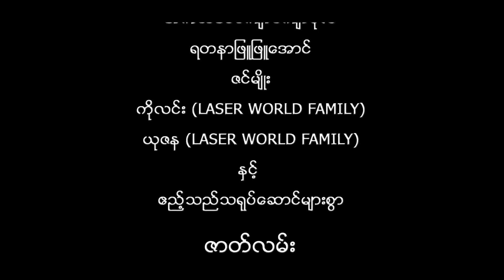နှလုံးသားမှချစ်ပန်းချီ အပိုင်း (10)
သရုပ်ဆောင်
ကျော်ကျော်ဗိုလ်၊ ရတနာဖြူဖြူအောင်